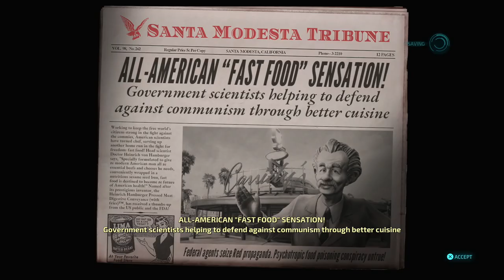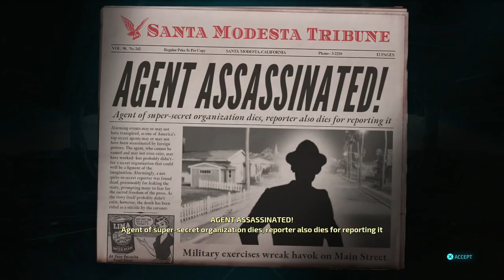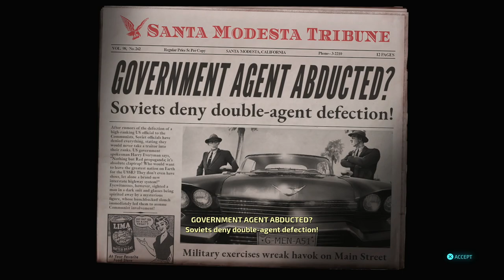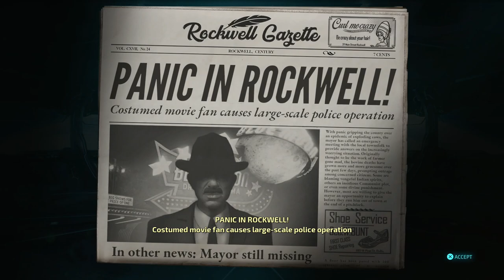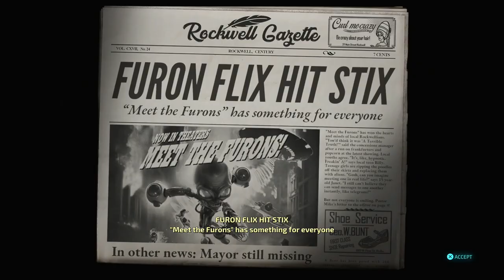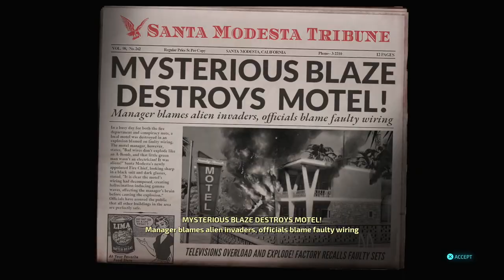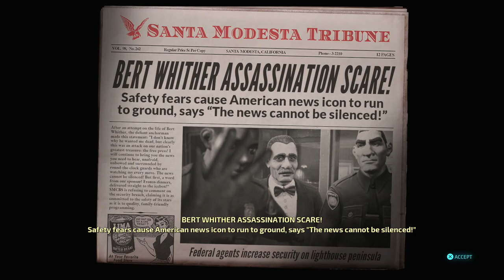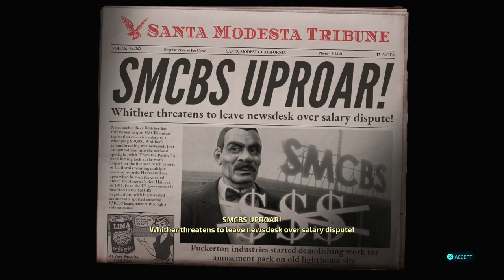DESTROY ALL HUMANS! - PS5 Walkthrough - PART 3 - THIS ISLAND SUBURBIA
DESTROY ALL HUMAN! Gameplay Walkthrough Part 3 includes the missions...

This Island Suburbia
Teenage Zombies From Outer Space
South By Southwest
Foreign Correspondent

This no commentary HD walkthrough for DESTROY ALL HUMANS! also available on PC and Xbox Series X|S will include the Full Game Main Campaign Story Missions Side Missions Collectibles Cutscenes Gameplay and Ending.